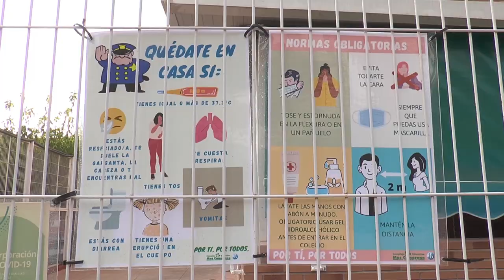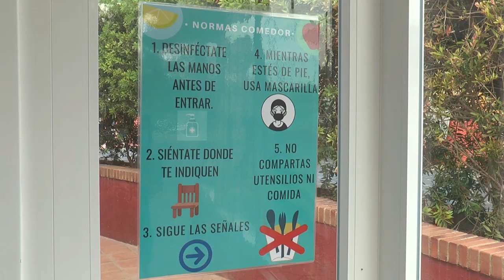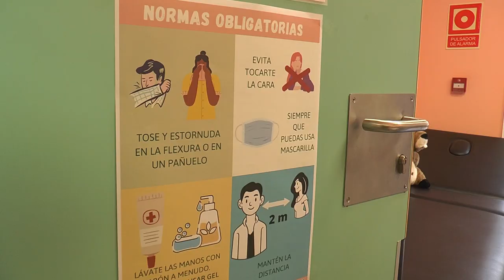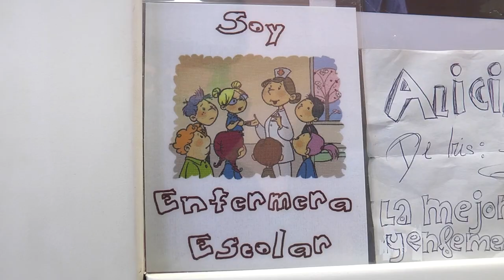Principales miedos y dudas de los padres ante la vuelta al cole | Cecova TV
Las escuelas de verano están dirigiendo el protocolo a seguir durante el curso 2020/2021 que está por comenzar. Aun falta cerca de un mes y medio pero son muchos padres los que preguntan y se interesan por la integridad de sus hijos ante este inminente escenario en tiempos de coronavirus. Enfermería escolar se encarga de coordinar coordinar y materializar el protocolo para una máxima protección y tranquilidad para los padres. Alicia Carmona, enfermera escolar, analiza las principales dudas y preocupaciones de los papás.